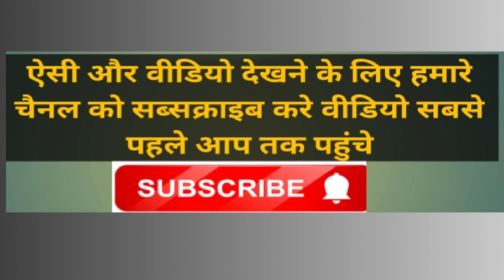बिना कम किए कैसे पैसे कमाए इनसे मिलिए#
your search# Comedy movies#Best comedy movies on Netflix#yeh hai mohabbatein serial
yeh hai mohabbatein serial full episode
pratigya serial
pratigya serial all episodes
yeh hai mohabbatein serial full episode 1
pratigya serial
bhojpuri viral movie
प्रतिज्ञा सीरियल
khan sir
khan sir official channel
saudi me driver kaise kare
गोरखपुरिया भौजी
manish kashyap news today
manish kashyap news today live
atiq ahmad news today
manoj dey
nirahua ka picture
निरहुआ का पिक्चर भोजपुरी
khesari lal movies new
devo ke dev mahadev bhojpuri song
saudi latest news in tamil
saudi arab mein ac ka kaam kaise hota hai
azamgarh news live today
sudan news today live
sudan news today live hindi
sudan news
amrapali ki pictureH
How to create partition step by step
Open Disk Management
paliwod ka partition kaise banaye
plywood partition wall construction
plywood partition wall design
सिंपल घर का फोटो
कम खर्च में अच्छा घर कैसे बनाएं?
कम बजट में घर बनाने के आसान तरीके
घर बनाने का सबसे सस्ता तरीका क्या
the most viral video
What makes a viral video
 step-by-step guide on how to
Can you go viral on your first video
bhojpuriow to create partition step by step
Open Disk Management
बागेश्वर धाम सरकार असली हैघर बनाने का सबसे सस्ता तरीका क्या
Dhirendra Shastri ke chamatkar
dhirendra shastri in patna
धीरेंद्र कृष्ण शास्त्री अभी कहां है
बागेश्वर धाम क्यों ट्रेंड कर रहा है
बागेश्वर धाम सरकार असली है
विदेश में जॉब कैसे पाये
# me job karne ke liye konsa course kare
विदेश जाने के लिए कितना पैसा लगता है
bhojpuri movie full hd
सासू जी तूने कदर ना जानी
sasu ji tune kadar na jani